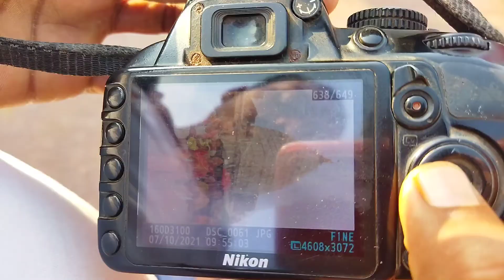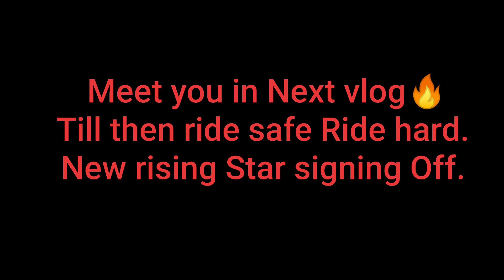Baba Baidyanath Temple Deoghar | Deoghar Jharkhand | Travel vlog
Hey friends,
This side Sahil kapoor (NEW RISING STAR)
@New Rising Star

This Vlog is Related to How I Spend my time at Baba Baidyanath Temple Deoghar | Deoghar Jharkhand | Travel vlog

Gears i used normally-
samsung m21
another tripod
mobile holder

gorilla tripod
canon 200d
zivi gimble
go pro

Thank aloot for watching my videos and being me a part of day.